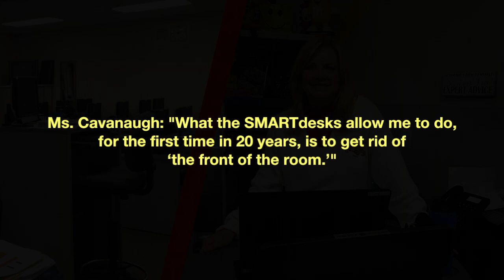Folsom High Pi Active Learning Classroom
Folsom High School replaces a dedicated computer lab with an Active Learning Classroom featuring SMARTdesks Pi collaborative learning tables and a Quark mobile standing desk-podium for teacher.